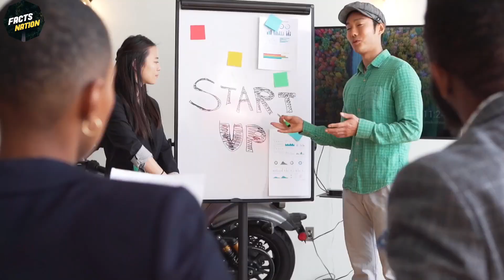किन्नर एक ख़ास अंदाज में ताली क्यों बजाते हैं? || Why Do Eunuchs Clap ? || Amazing Facts EP 337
About Video : In this video I'm showing you" Why Do Eunuchs Clap In a Different Way? So make sure you don't miss any fact & Watch whole video after watching it please comment which Fact did you like most & why..